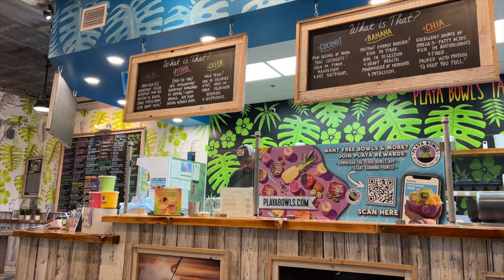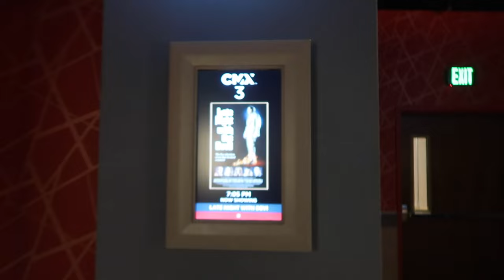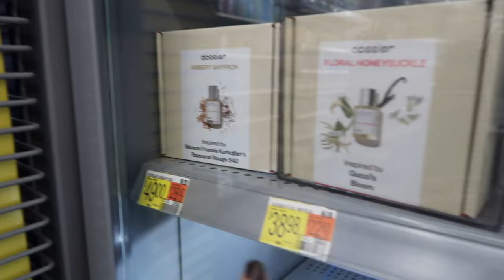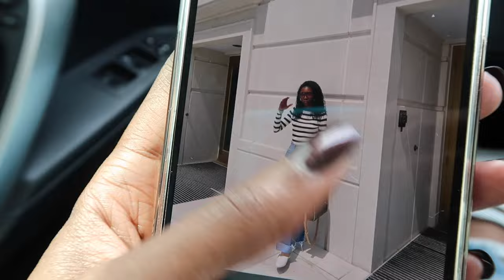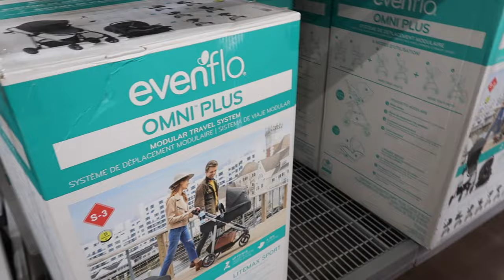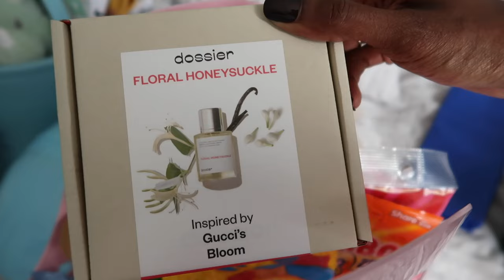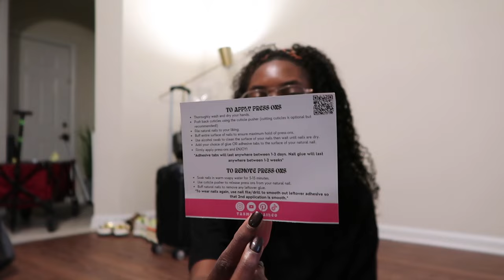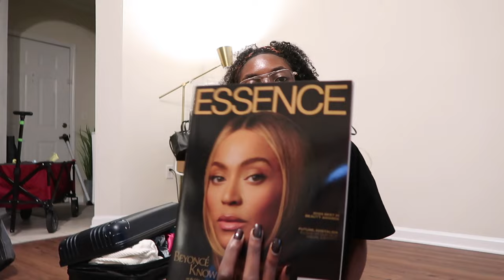VLOG | Easter Weekend, Creating Content, Movie Night & Shopping!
Hey yall! In this vlog, I'm home for Easter so I show you a weekend with me :) We went to the movies to see Late Night with the Devil, did some shopping, and I made Easter baskets. Also, my mom cooked for Easter Sunday! Enjoy!

Press ons

Romans 8:28